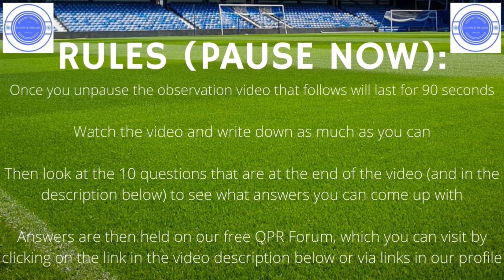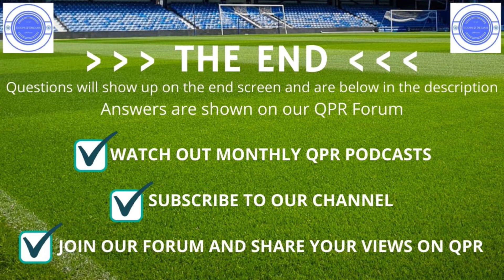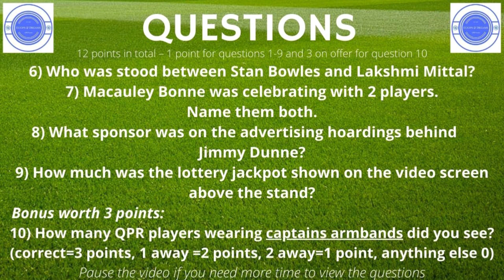QPR 'Observation Round' Quiz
QPR Quiz: If you have ever seen the Observation Rounds on 'A Question Of Sport' this is similar to those... you will see a 90 second video and you have to write down as much as you can, based on what you see.

10 Questions are then shown below to test how much you can remember. The questions also appear at the end of the video but you will need to pause the video on each set of 5 questions as they each only show up for a few seconds.

QPR Observation Quiz Questions:

12 points available in total – 1 each for questions 1-9 and 3 for question 10

1) You saw 8 crests on a red background – which club was in the bottom right?
2) QPR were 20th in the league table shown and already relegated alongside Burnley. Who was 18th?
3) On what date were QPR losing 3-0 to the Bluebirds?
4) What hashtag ‘#’ was used to promote the 2016/17 away kit?
5) How many sub appearances did Paul Furlong make for QPR?
6) Who was stood between Stan Bowles and Lakshmi Mittal?
7) Macauley Bonne was celebrating with 2 players. Name them both.
8) What sponsor was on the advertising hoardings behind Jimmy Dunne?
9) How much was the lottery jackpot shown on the video screen above the stand?
Bonus worth 3 points:
10) How many QPR players wearing captains armbands did you see? (correct 3 points, 1 away 2 points, 2 away 1 point, anything else ZERO)

The answers can be found on our FREE QPR Forum, just